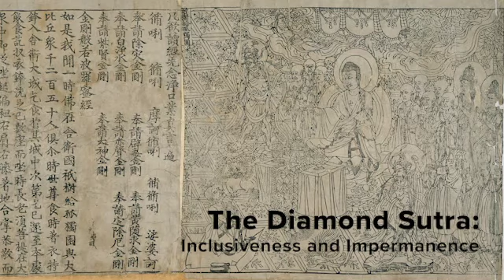The Diamond Sutra: Inclusiveness and Impermanence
CUUC guest speaker Mark Winwood shares some of the thoughtful aspects of one of Mahayana Buddhism's most revered (and studied) wisdom texts: “The Perfection of Wisdom that Cuts Like a Diamond Sutra” — aka the Diamond Sutra. Included will be discussion of wholesome attitudes and the Bodhisattvas path. Specific excerpts of the text are available online for download and review

Mark is the founder and resident teacher at the Chenrezig Project, a Tibetan Buddhist study/practice group.